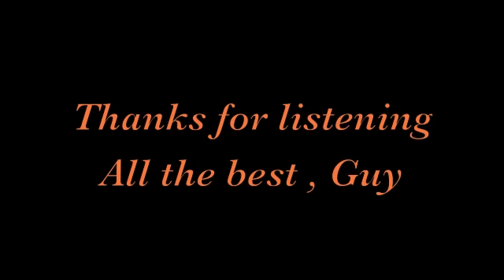Six Tunes in Sawmill Clawhammer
Here are six of my favorite tunes in Sawmill Tuning . Same Old Man At The Mill, The Lowlands of Holland, Jenny Nettles, Kitchen Girl, Tatter Patch , and Elzic's Farewell. I wanted to work in and out of Dorian Mixolydian and Ionian modes to show how versatile this tuning can be .  I am playing on a Kevin Enoch Dobson model with Nylgut strings